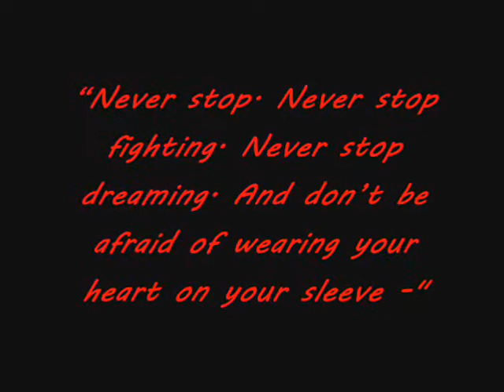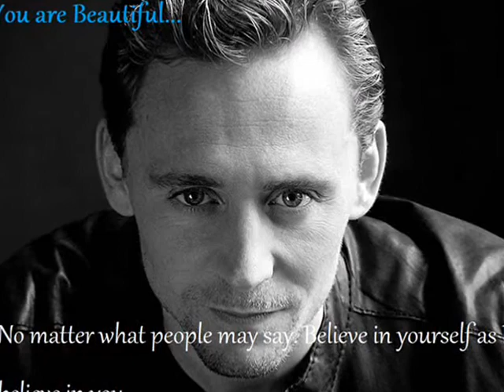Tom Hiddleston- Beautiful with You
It's unfortunate when anyone feels they are not good enough, pretty enough, or smart enough. It's sad when you lose a big part of yourself just because you are not good enough for that person. Well, Amanda. I dedicate this to you. If he is not willing to see just how beautiful you are, then someone else will :) Have faith and believe. You are Beautiful

Song: Beautiful With You
Artist: Halestorm